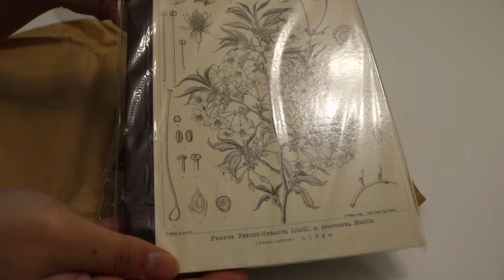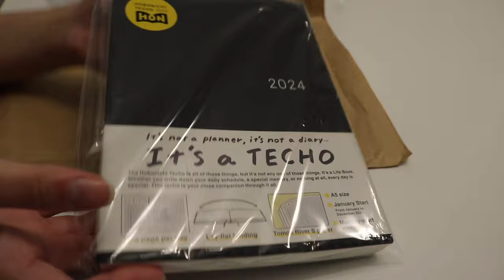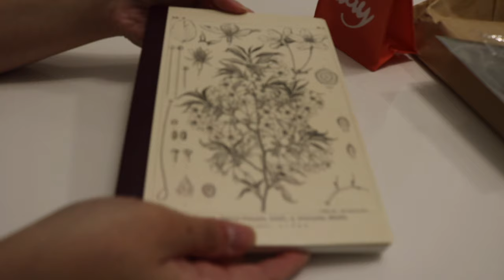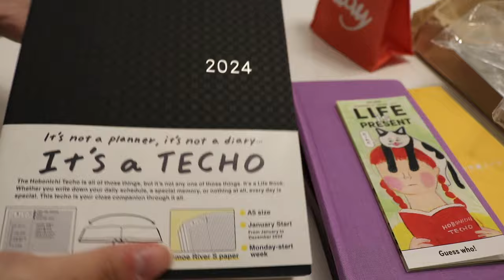Hobonichi 2024 Unboxing | Weeks, Cousin, HON, Cover, Notebook, Lavender, Black Gingham, Yamazakura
Hobonichi 2024 Unboxing video

Hobonichi Cousin HON Paper Series: Black Gingham HON / A5 Size / Daily / Jan start / Mon start